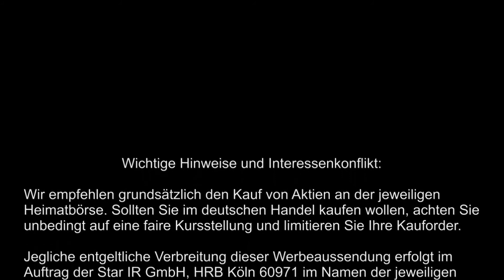Edelmetallmesse 2014 - Expertentalk Video 3: Aktienfavoriten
Stock-Telegraph TV "Spezial" mit Michael Adams, heute von der Edelmetallmesse 2014 in München. Acht Börsenexperten verraten Ihre Top-Aktienfavoriten für das nächste Jahr, darunter:

Björn Junker von Goldseiten.de
Hannes Huster von DerGoldreport.de
Daniela Knauer von Rohstoff-Signale.de
Erwin Matula von Miningscout.de
Joachim Brunner von Smallcap-Investor.de
Andre Doerk von Rohstoff Investor
Kai Hoffmann von Investor-Magazin.de
Markus Kämpf von Rohstoffraketen.de